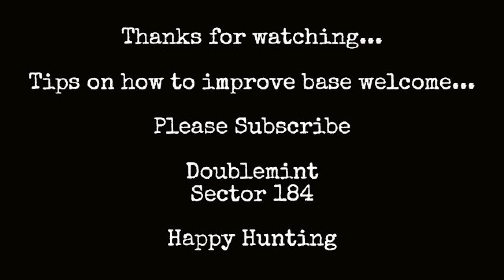Battle Pirates: Signalzero vs. Glecia.. Sector 184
Battle Pirates: Signalzero vs. Glecia.. Sector 184 8/26/2012